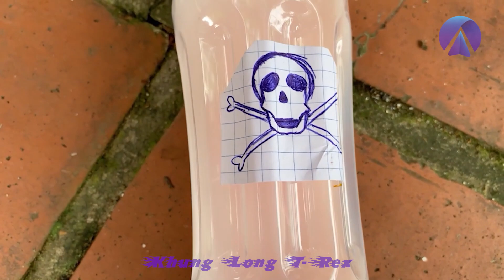Âm mưu bất ngờ của khủng long bạo chúa Godzilla ngoài đời thực | Dinosaur | Khung long T- Rex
Chào mừng các bạn đã tới với kênh khung long T- Rex

Để không bỏ lỡ bất kỳ video mới nào